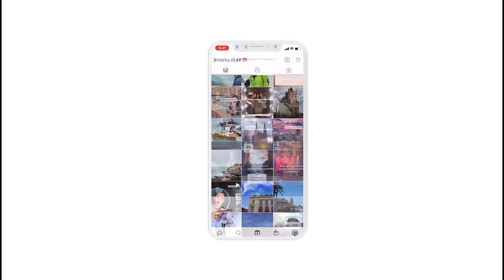Diferencias entre El maleficio 1983 y la versión 2023